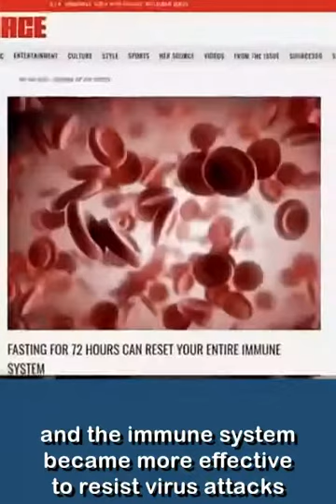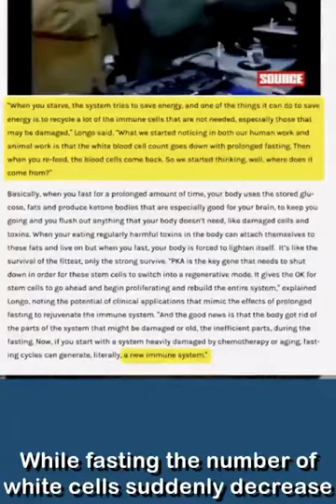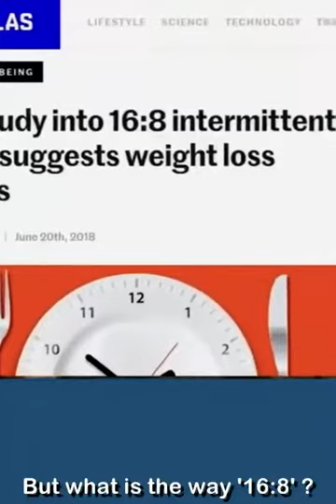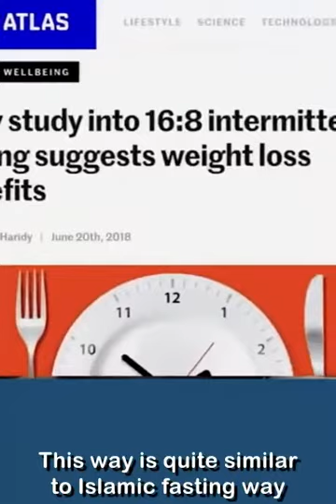Fasting regenerates the immune system